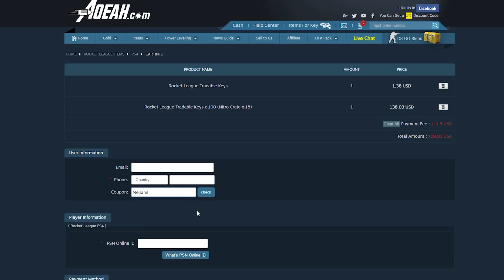SON UNOS BOLCHEVIKES | ROCKET LEAGUE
Pagina de items baratos "AOEAH" Utiliza el código de "Neilans" para obtener un descuento del 3% en tu pedido